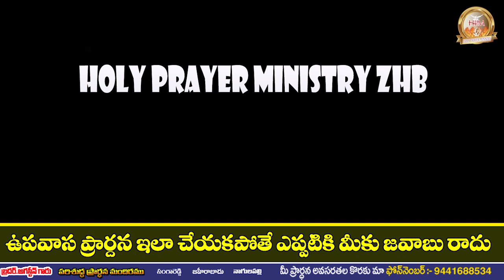Fasting Prayer | Telugu Christian Messages on Fasting Prayer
holy prayer ministry
zaheerabad
phone pay and google pay - 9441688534
a.c no
ADABALA GANGADHAR
HDFC Bank A.C no : 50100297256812

cottage Latest Telugu Christian Messages
Christian Messages in Telugu
2020 Telugu christian messages
athisrestudu title song full length
holy prayer ministry ,zaheerabad
bro.augustine
sandeep,all mighty studio
david varma,4framesvisual studio
Latest telugu christian songs,jesus vidios,christian songs in telugu
new christian songs 2020,christian devotional songs in telugu
Latest telugu siluva songs in telugu
Old christian songs in telugu
Latest telugu christian christmas songs in telugu
Latest hindi christian songs
Full HD cHRISTIAN VIDIOS 4k vidios